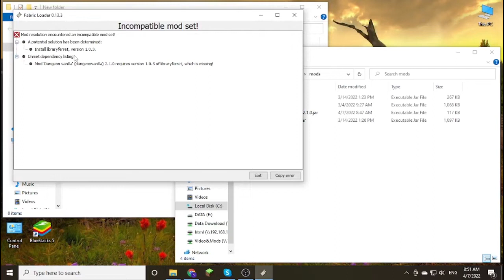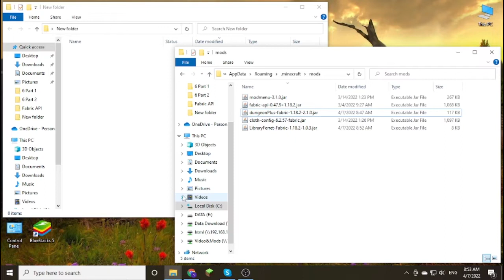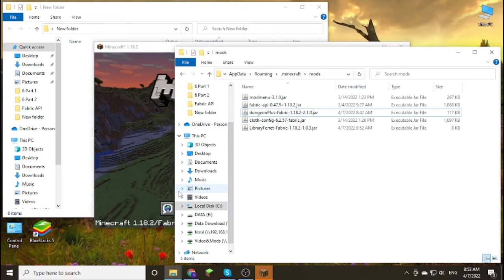Dungeon Clusters - Fabric Mod 1.18.2 & How To Install for Minecraft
Dungeon Clusters - Fabric Mod 1.18.2. This video shows you how to download and install Dungeon Clusters - Fabric Mod for Minecraft.
Feature:
Dungeons are small rooms made of cobblestone and mossy cobblestone and contain a mob spawner and up to 2 chests.

With this mod, you can find clusters of dungeons, up to 27 spawner for a cluster. You will be able to create your most beautiful monster farm with these clusters!
How to install Dungeon Clusters - Fabric Mod:
On mac open finder, hold down ALT and click Go then Library in the top menu bar. Open the folder Application Support and Install Dungeon Clusters - Fabric Mod for Minecraft.